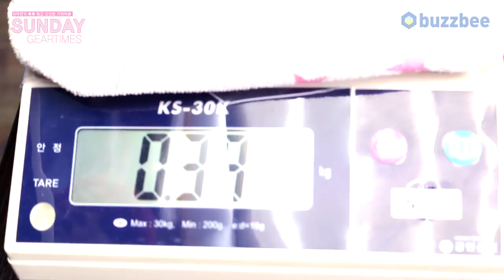MXR 이펙터 ILOVEDUST Carbon Copy Analog Delay ILD169